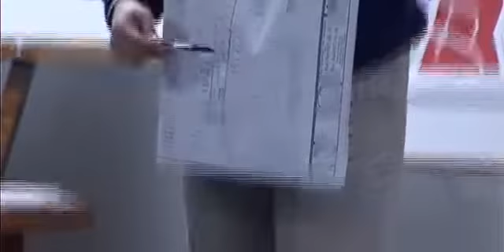Town Council Meeting - December 21, 2010